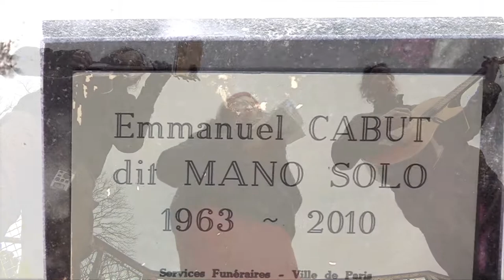Barbès-clichy, by alarashtwo. Hommage à mano solo.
Reprise de mano solo, barbès-clichy, par alarashtwo.
Filmé de Barbès hasta place clichy en février 2015.